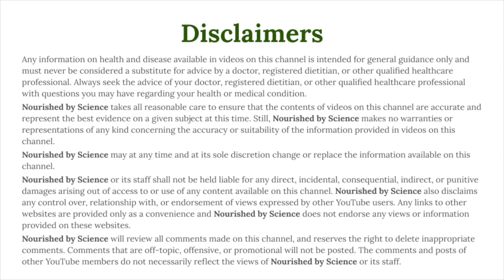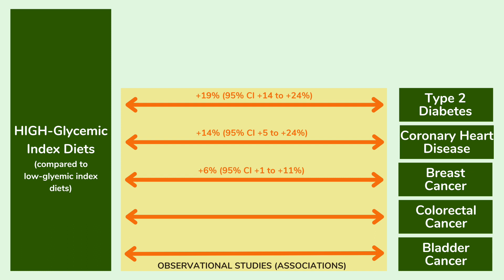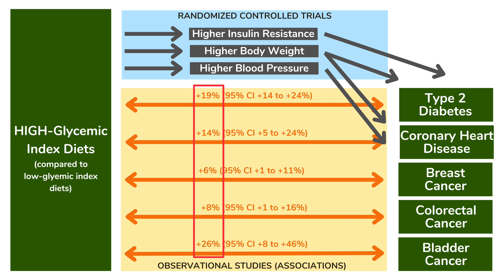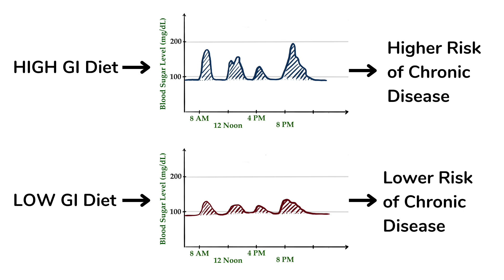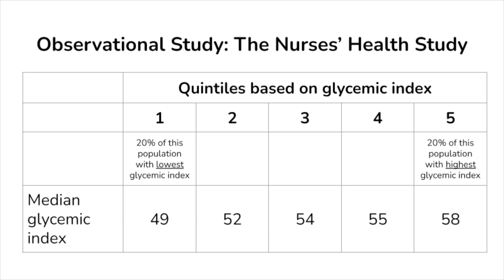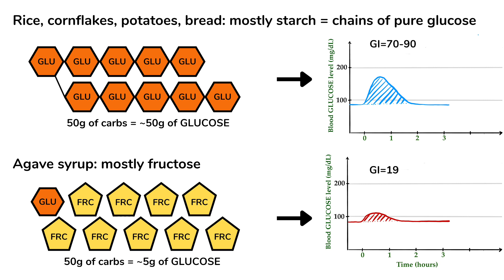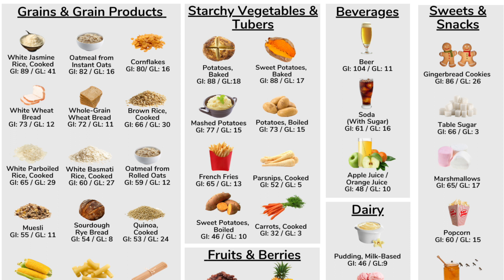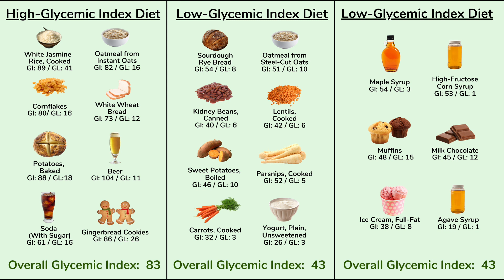The Glycemic Index and Health Outcomes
In this video, we discuss whether diets rich in high-glycemic-index foods are a cause of chronic diseases such as obesity, type 2 diabetes, heart disease, and cancer.

- VIDEO DESCRIPTION
The glycemic index describes the degree to which a food raises blood sugar levels. In this video, we discuss whether diets rich in high-glycemic-index foods are a cause of chronic diseases such as obesity, type 2 diabetes, heart disease, and cancer. We identify some of the limitations of the glycemic index that need to be considered if we want to use the glycemic index of foods to our benefit.

- LINK TO DOWNLOAD A POSTER WITH THE GLYCEMIC INDEX AND GLYCEMIC LOAD DATA OF MANY COMMON FOODS

- LINK TO BLOG POST ASSOCIATED WITH THIS VIDEO, INCLUDING REFERENCES

- TIMESTAMPS
00:00 Intro
01:09 The glycemic index and health outcomes
03:43 Why the glycemic index of foods differs
11:53 How I use the glycemic index
13:02 Summary